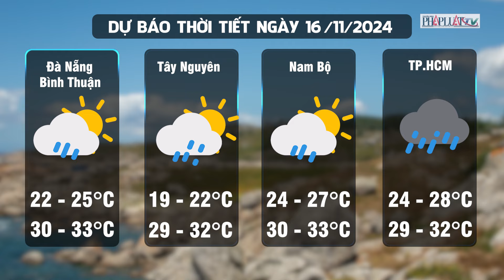Thời tiết ngày 16-11: Sương mù bao phủ miền Bắc, miền Trung hứng mưa lớn | Tin nhanh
PLO | Thời tiết ngày 16-11: Sương mù bao phủ miền Bắc, miền Trung hứng mưa lớn.  Theo trung tâm khí tượng thủy văn quốc gia dự báo, ngày 16-11, cơn bão Usagi trên vùng biển phía Bắc đảo Lu Dông có vị  trí tâm bão ở vào khoảng 22 độ Vĩ Bắc; 120 độ Kinh Đông, trên đất liền phía Nam Đài Loan (Trung Quốc). Sức gió mạnh nhất vùng gần tâm bão mạnh cấp 8, giật cấp 10.

Di chuyển theo hướng Đông Bắc, tốc độ khoảng 10 km/giờ đi vào phía Đông Bắc Biển Đông. 24 giờ tiếp theo, vị trí tâm bão ở vào khoảng 22,6 độ Vĩ Bắc; 121 độ Kinh Đông, trên vùng biển phía Bắc đảo Lu Dông. Sức gió mạnh nhất vùng gần tâm bão mạnh cấp 12, giật cấp 15.

Di chuyển theo hướng Tây Bắc, tốc độ khoảng 15 km/giờ đi vào phía Đông Bắc Biển Đông. Vùng biển phía Tây Bắc khu vực Bắc Biển Đông có mưa dông, gió mạnh cấp 6, giật cấp 8, sóng biển cao 2-3 m; biển động mạnh. Tàu thuyền hoạt động trong vùng nguy hiểm nói trên đều có khả năng chịu tác động của dông, lốc, gió mạnh, sóng lớn.